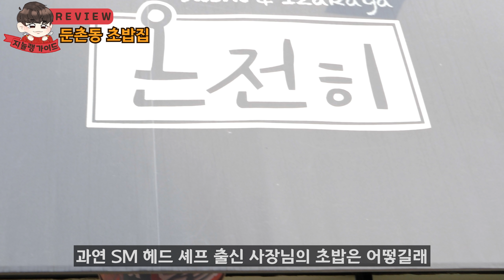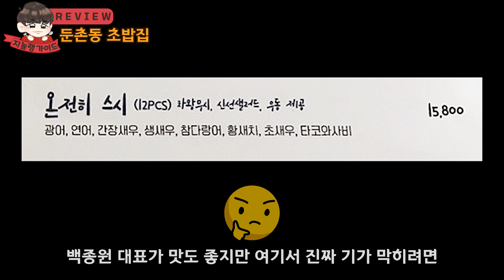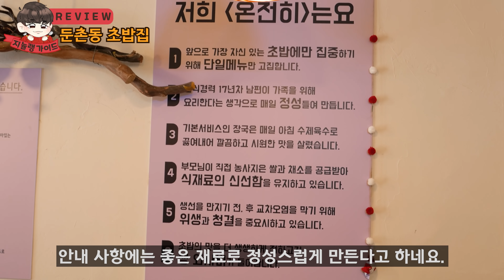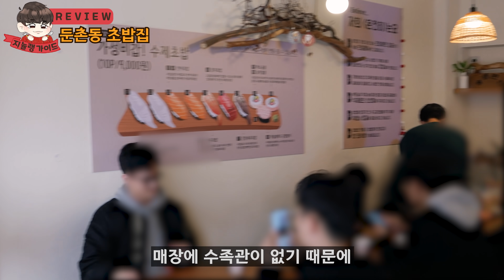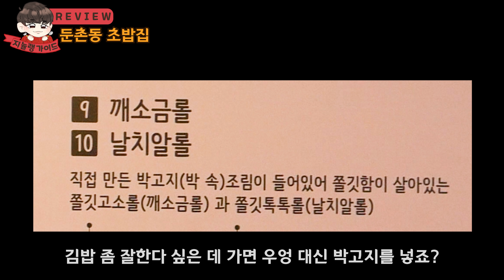유튜버들이 싸구려 초밥이라고 혹평한 둔촌동 초밥집 직접 가봤습니다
골목식당 모둠 초밥집에 가보았습니다.